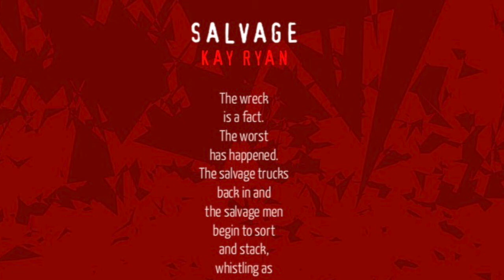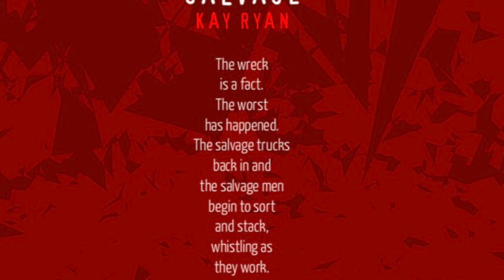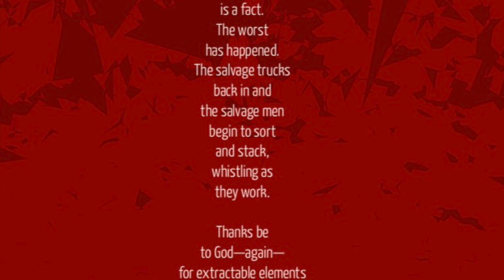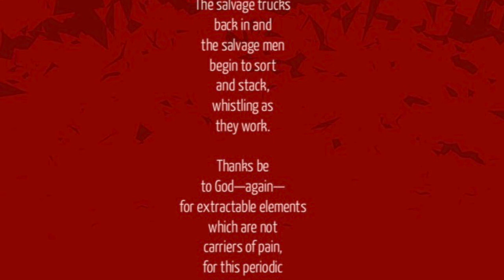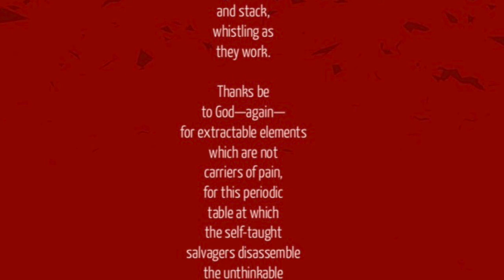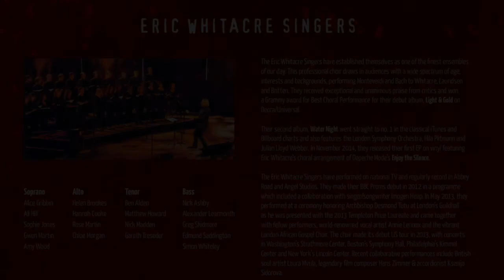Salvage, by Jeff Beal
Composed by Jeff Beal,  Text by Kay Ryan, Conducted by Eric Whitacre,  performed by the Eric Whitacre Singers, Live at Union Chapel recording, London 2015